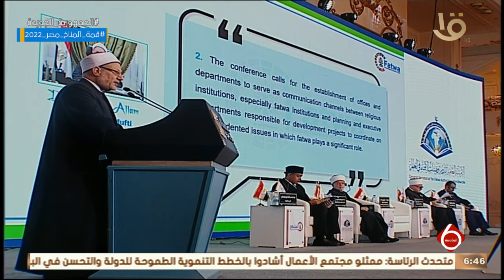نشرة السادسة | ختام المؤتمر العالمي السابع للإفتاء